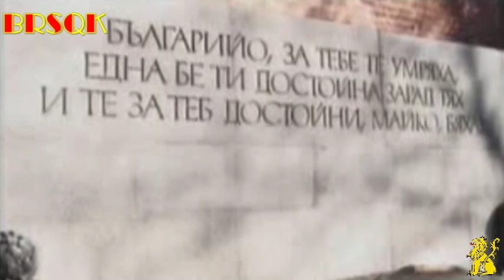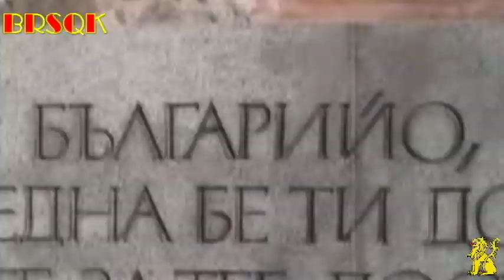На Гоце Делчев, Даме Груев и Тодор Александров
На Гоце Дѣлчевъ,  Даме Груевъ  и  Тодоръ Александровъ
•● БЪЛГАРИЯ ●• Кръвта вода нестава,Македония е БЪЛГАРСКА!